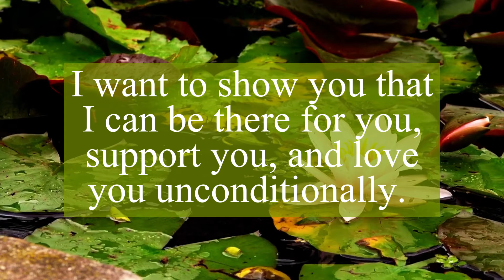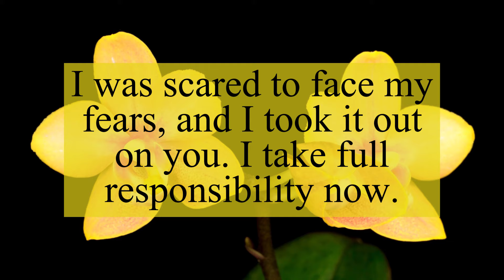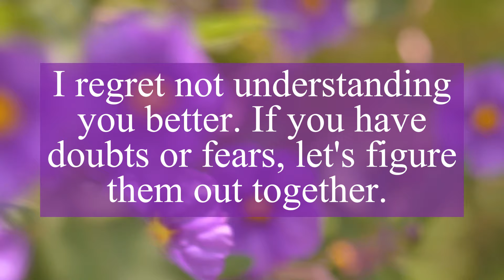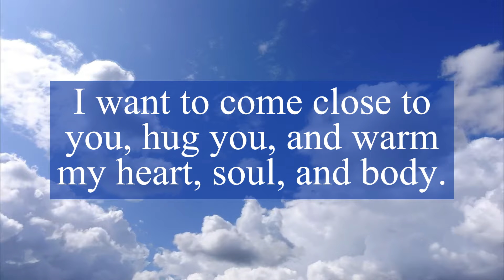DM TO DF TODAY | I cancelled plans 🙏 Heartfelt Apology From Divine Masculine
Related Queries -
dm to df
twin flame
divine masculine
divine feminine
love messages

❤️Personal readings